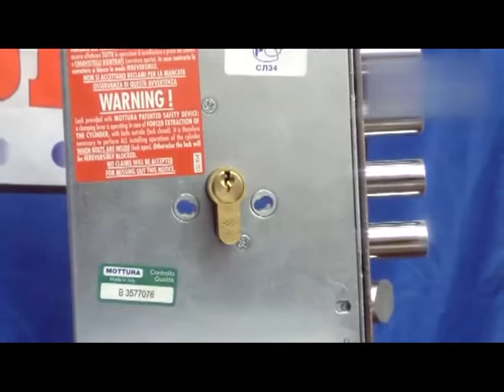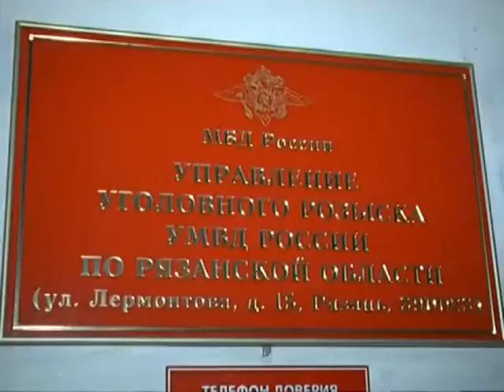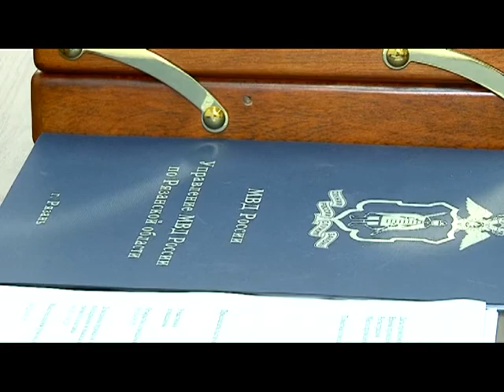Вызов принят 24.11.16